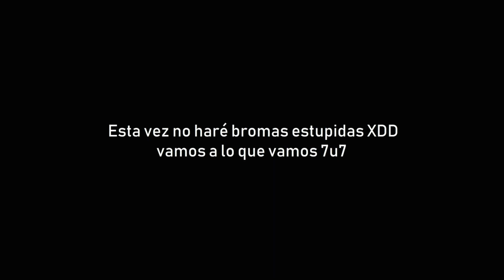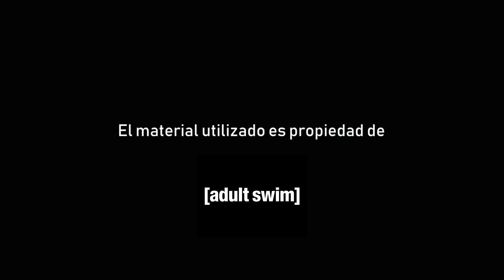Doblajes v3rgas #2 RICK Y MORTY 💚